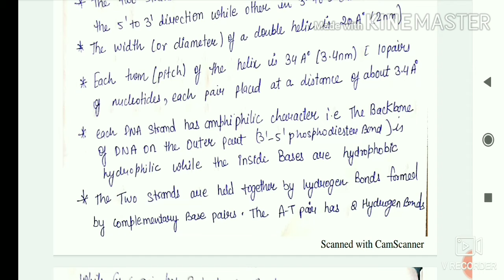Structure of DNA|| Deoxyribonucleotides|| genetic material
This video contains simple explanation of structure of DNA in hindi.